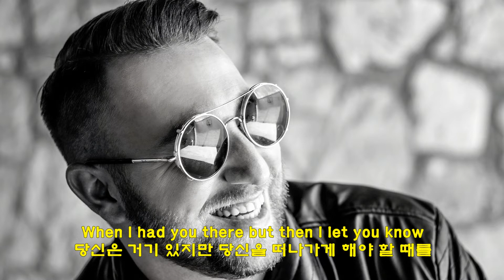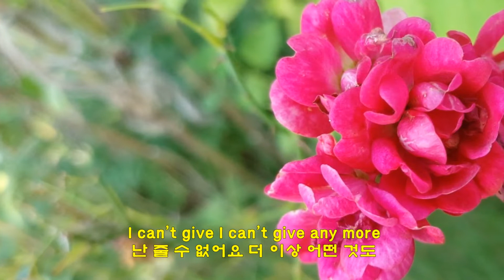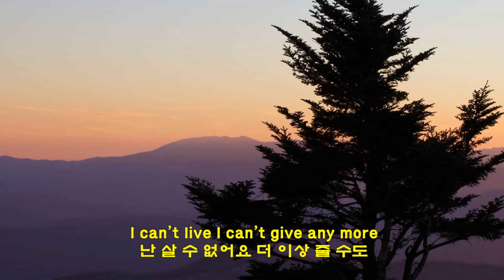Without You - Harry Nilsson(당신없이는 - 해리 닐슨)(1972) lyrics가사 해석 자막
【리메이크】 Harry nilsson(해리 닐슨)(1972)
(lyrics가사)
No, I can't forget this evening
나는 오늘 저녁을 잊을 수 없어요
Or your face as you were leaving
당신이 떠날 때 보여준 그 표정도요
그러나 이게 사랑이 끝나는 거라고 생각할게요
You always smile but in your eyes your sorrow shows
당신은 항상 웃고 있지만, 눈빛은 그러지 않네요. 슬픔이 보여요
그래요, 그게 보여요

내일이 되어도 잊을 수가 없겠죠
When I think of all my sorrows
이 모든 슬픔이 생각날 테니까요
당신과 함께 했지만 이젠 당신을 떠나 보내야 해요
이제 내가 당신에게 고백하는 게 좋을 것 같아요
당신이 알고 있어야 하는 것을요

I can't live, if living is without you
나는 당신없는 삶이라면 살 수 없어요
I can't live, I can't give any more
나는 살 수 없어요, 더 줄 것도 없어요
I can't give, I can't give any more
나는 줄 수 없어요, 더 이상 줄 것도 없어요

Well, I can't forget this evening
글쎄, 난 오늘 저녁을 잊을 수 없어요
이게 결국은 다 이렇게 흘러가는 거라고 생각해요
당신은 항상 웃고 있지만, 당신 두 눈에는 슬픔이 보여요

나는 당신 없는 삶이라면 살 수 없어요
I can't live, I can't give anymore
난 살 수 없어요, 더 이상 줄 것도 없어요
Living is without you
당신 없는 삶이라면